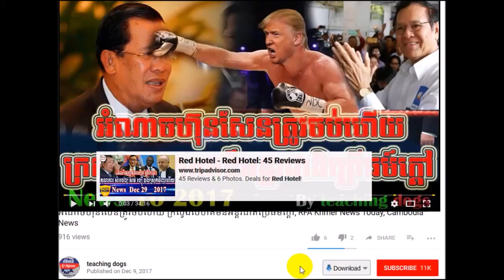Cambodia News 2018 | RFA Khmer Radio 2018 | Cambodia Hot News | Evening, On Fri 26 January 2018